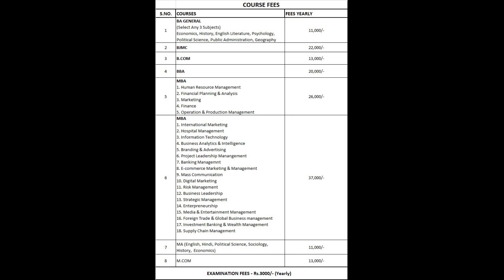Suresh Gyan Vihar University Jaipur Rajasthan | SGVU Jaipur Rajasthan | Distance Education Program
Centre for Distance and Online Education (CDOE), Suresh GyanVihar University has set out its journey in the year 2012 with the vision to serve the aspirant students who could not enter into a regular mode for higher education. Today owing to the quality of educational programs offered and the degree awarded regular mode, there is a great demand for the programs offered by the Centre for Distance and Online Education (CDOE), Suresh GyanVihar University across the nation.CDOE, SGVU offers BBA, BA, B.COM, MA, M.COM, and MBA programs in UG & PG courses.